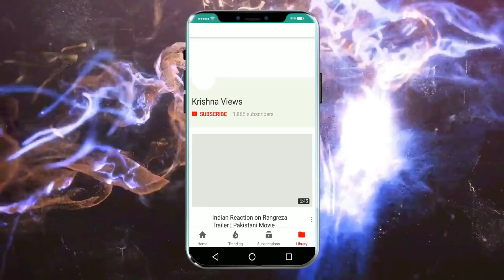Indian Reaction On Irfan Junejo Vlog GWADAR RALLY | Reacted By krishna